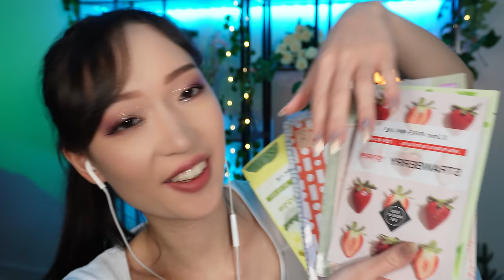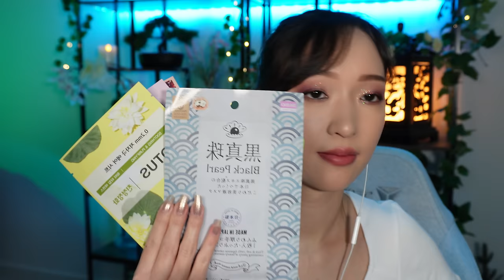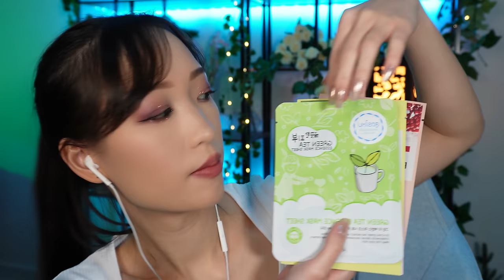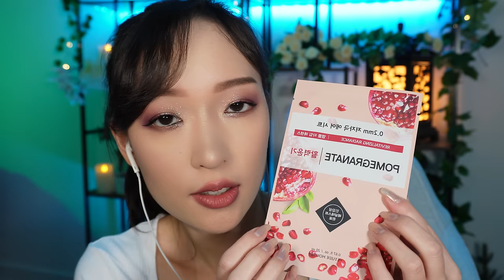ASMR 🧖🏻‍♀️ SOIN DU VISAGE | Bienvenue dans mon institut de beauté 100% douceur ! 🌱 (roleplay SPA)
Hello tout le monde 🌿 Je vous souhaite la bienvenue dans mon institut de beauté  : Le Spanukee 🌱
Dans la vidéo d'aujourd'hui, je m'occupe de vous et tout particulièrement de votre visage. Installez-vous confortablement et laissez-vous bichonner.  Vous ressortirez de cette séance complètement apaisés et avec une sensation de bien-être totale. 🌱
C'est une vidéo qui est essentiellement visuelle 😁 J'ai quand même ajouté quelques sons au montage pour accompagner mes gestes pour plus de réalisme et d'immersion dans le roleplay.
J'espère vraiment que cette vidéo vous fera du bien et qu'elle aura véritablement un effet apaisant sur vous. 🙏🏻
Bonne relaxation ! 🌸

🌱 AU PROGRAMME 🌱
00:00 : Bienvenue
0:31 : Thé de bienvenue
0:51 : Je dégage ton visage
1:34 : Nettoyant
2:27 : Gants tout doux
3:17 : Mousse apaisante
5:40 : Bol en bambou
6:02 : Bruits d'eau
6:29 : Visuel éponge de konjac
8:09 : Sérum goutte
9:17 : Choisis ton masque
13:34 : Application masque tissu
14:00 : Tapotement beauty blender
14:42 : Rouleau Quartz rose
16:27 : Je retire ton masque
16:33 : Elixir de jeunesse
17:21: Lotion et coton
18:22 : Sérum hydratant
19:16 : Sérum revitalisant pour cils
20:36 : Massage facial
21:38 : Bruit de couvercle pot crème
22:49 : Application crème
23:29 : Bruit de couvercle pot crème
24:19 : Séance terminée
24:33 : Je retire les barrettes
24:53 : A bientôt 🌺

Matériel utilisé :
🎤 Blue Yéti
📷 Caméra SONY ZV-E10

Bienvenue sur ma chaîne YouTube ASMR spéciale détente. 💫
Je m'appelle Van, je suis française et j'ai 27 ans (14/12/1995 🎂) Enchantée 😁
Je me suis lancée dans l'ASMR sur TikTok en Mars 2021 et maintenant me voilà sur YouTube !
Vous trouverez ici :
💜 Les rediffusions de mes lives TikTok pour ceux qui les ont raté ou qui souhaiteraient les revoir.
💜 Des vidéos ASMR en NO TALKING (sans paroles) 🌸 Des vidéos ASMR avec chuchotements
💜 Quelques roleplay ASMR
Quel genre d'ASMR je pratique ? ➡️ De l'ASMR plutôt soft, doux et lent.
J'utilise des objets déclencheurs en tous genres avec délicatesse, zénitude et humour.
Vous ne trouverez pas de bruits de bouche ni de vidéos mukbang ici. En espérant que vous apprécierez mon travail, je vous souhaite une bonne relaxation en ma compagnie.🌙

🎙🔴 JE FAIS AUSSI DES LIVES :
🌙 Tu peux me retrouver en LIVE ASMR sur TikTok tous les MARDIS, JEUDIS et DIMANCHES de 23h00 à 01h00 du matin (heure de Paris)
🎙🎮Je suis également en LIVE GAMING sur TWITCH tous les vendredis soirs de 22h00 à 01h00 du matin (heure de Paris).